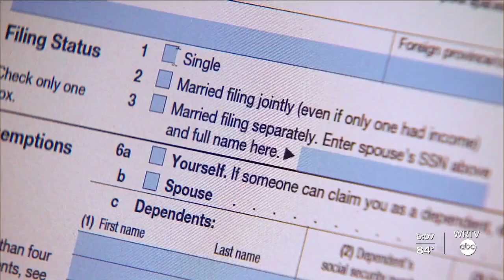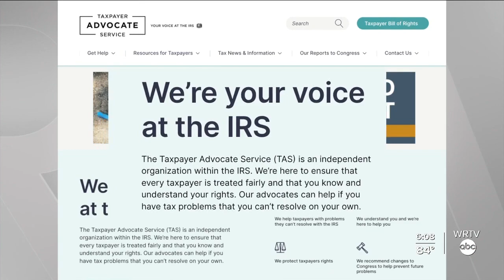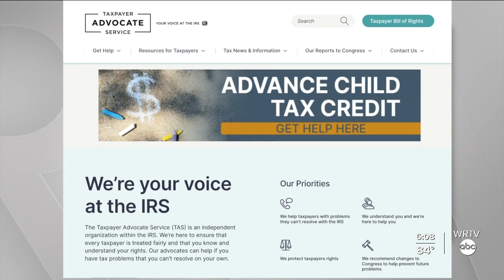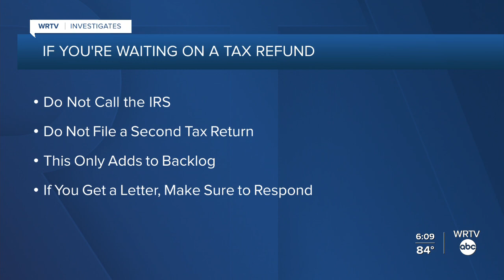Indy Couple Says Feds Owe Them $10K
WRTV's Kara Kenney reports. You've heard a lot of complaints about delays surrounding federal tax returns and stimulus payments. One Indianapolis couple says the federal government owes them more than $10,000.